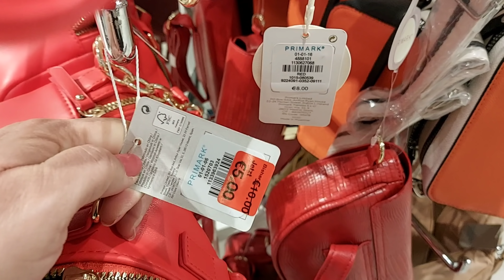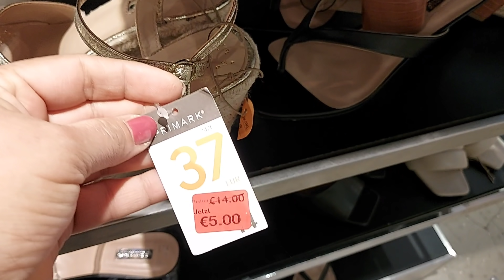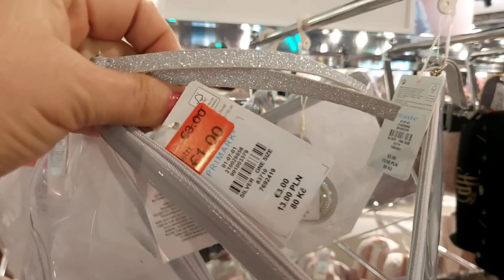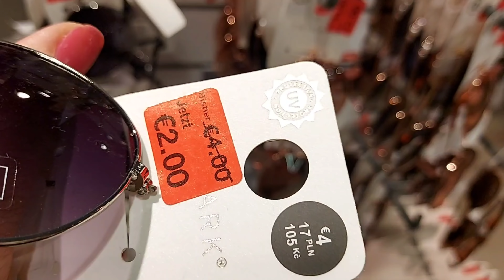Primark Shoes & More Reductions / December 2021